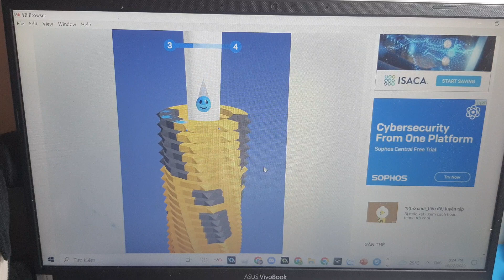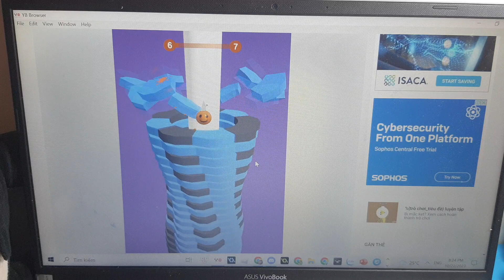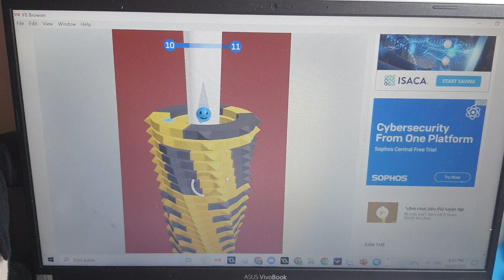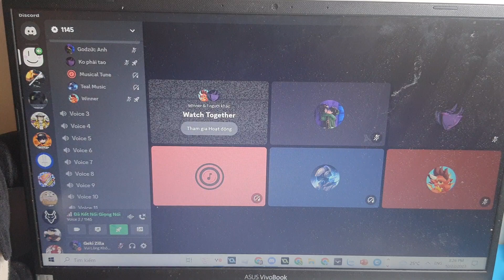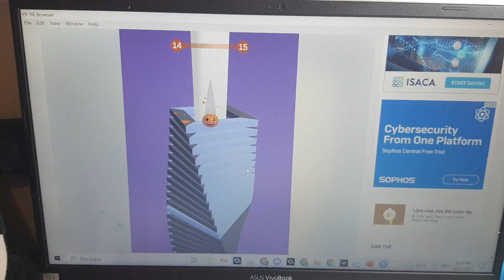Từ trên trời rơi xuống / ball fall 3D / d-lite69